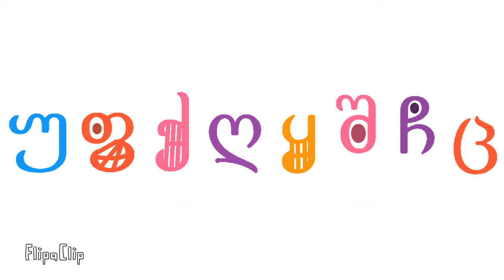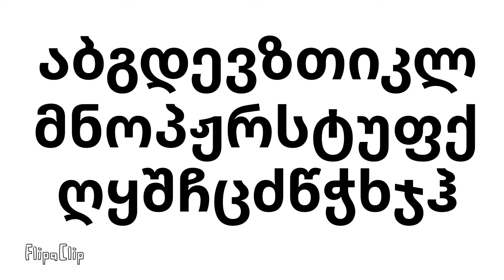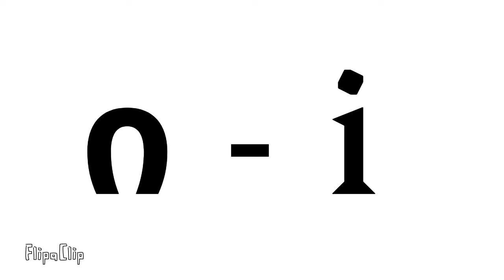Georgian Alphabet Song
Georgian Letters